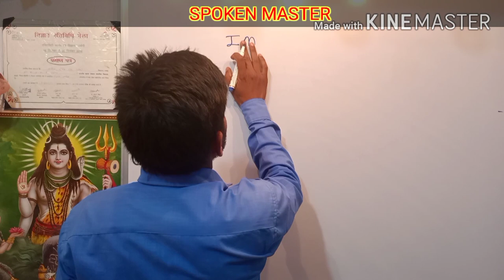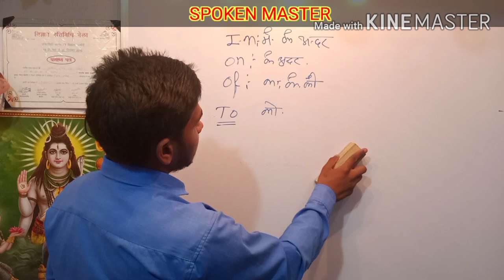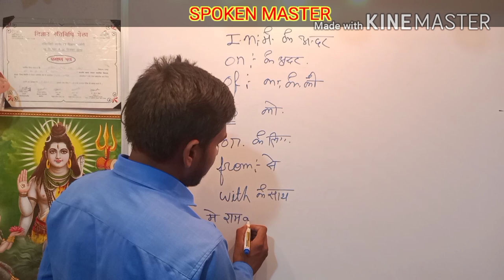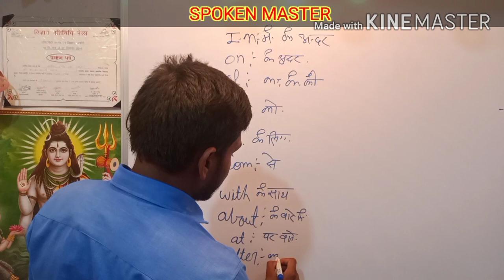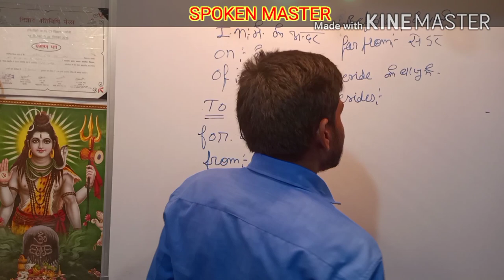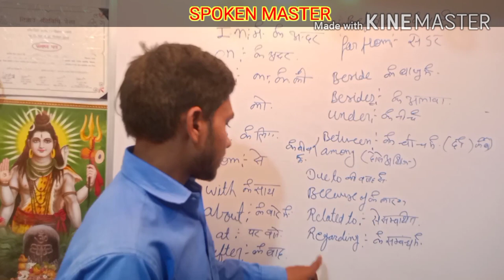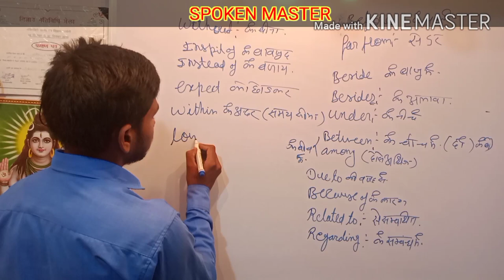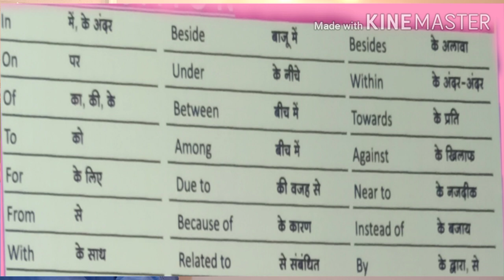😌ALL PREPOSITION 🙂 USE IN English grammar by SPOKEN MASTER